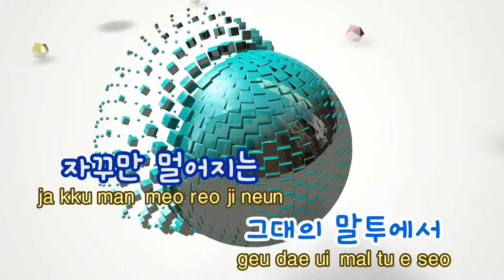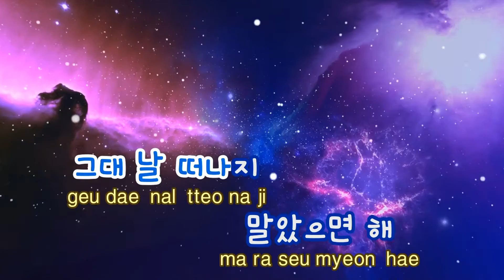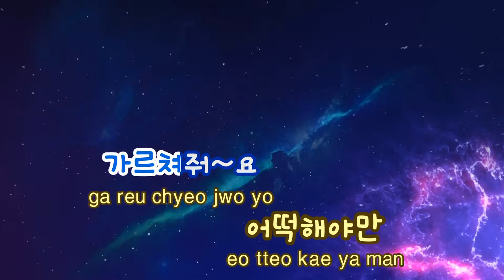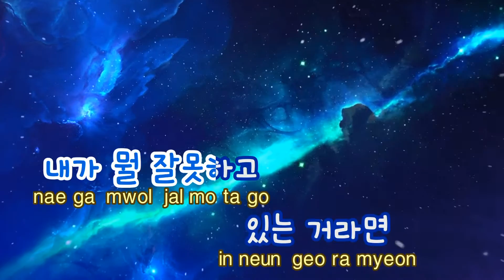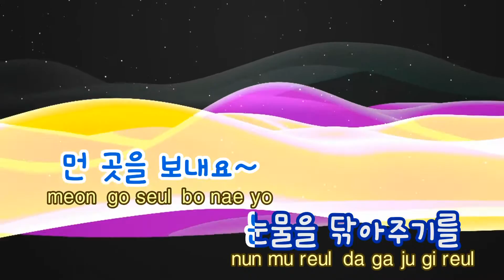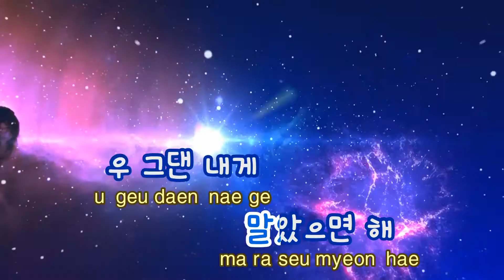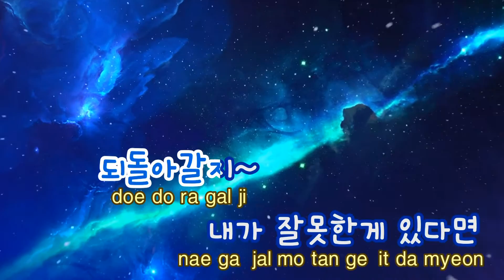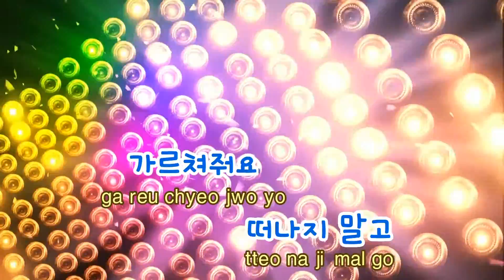[TJ노래방] 가르쳐줘요 - 서인영 (Teach Me - Seo In Young) / TJ Karaoke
가르쳐줘요  --  서인영

▶ ZillerSong Mobile : Android/IOS
▶ K-POP STAR Global Package : Android/IOS
▶ TJ TV Karaoke (Korean ONLY) : KT OllehTV , LG U+TV, SK BTV